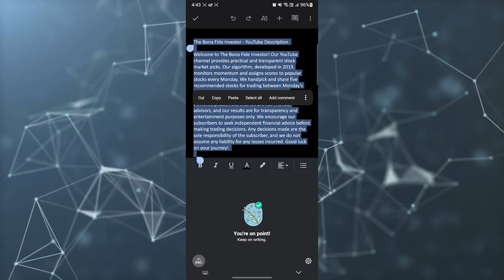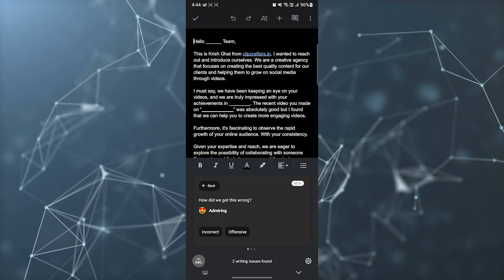How to Use Tone Detection in Grammarly [EASY]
Want to add the perfect tone to your writing? Look no further! In this tutorial, we'll show you how to use the Tone Detection feature in Grammarly, the popular online writing assistant.

Join us as we explore the Tone Detection tool within Grammarly and learn how to fine-tune the tone of your writing. Whether you're writing an email, a blog post, or an important document, Grammarly's Tone Detector can help you convey your intended message more effectively.

In this tutorial, we'll guide you through the steps to access and use the Tone Detection feature in Grammarly. Discover how to analyze your writing for tone and receive suggestions on how to adjust it to match your desired style.

Learn how to identify and enhance the tone of your writing, whether it's formal, casual, friendly, professional, or any other tone you wish to convey. We'll demonstrate how Grammarly's advanced algorithms analyze your text and provide valuable insights to help you refine your writing style.

Discover the benefits of using the Tone Detection feature to create more impactful and engaging content. We'll provide tips and examples on how to leverage this tool effectively in various writing scenarios.

Make your writing shine with the perfect tone! Watch the full tutorial to learn how to use the Tone Detection feature in Grammarly and elevate your writing to the next level.

Harness the power of tone with Grammarly's Tone Detector!